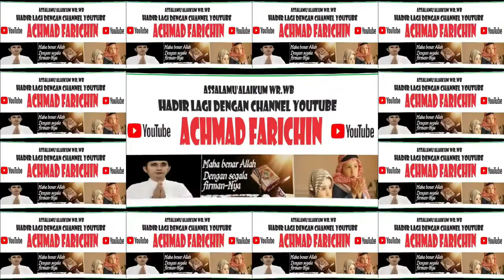QORIAH SITI RAHMANIA (SINTANG) // Final Tilawah Dewasa MTQ XXXI PROV. KALBAR di Sanggau Tahun 2023